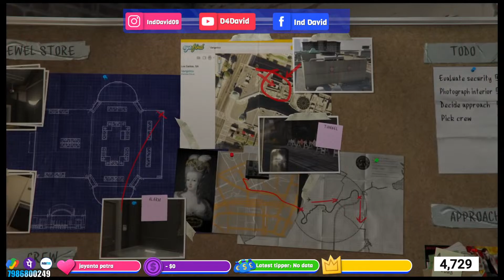LET'S BANG BANG 😎 GTA V #6